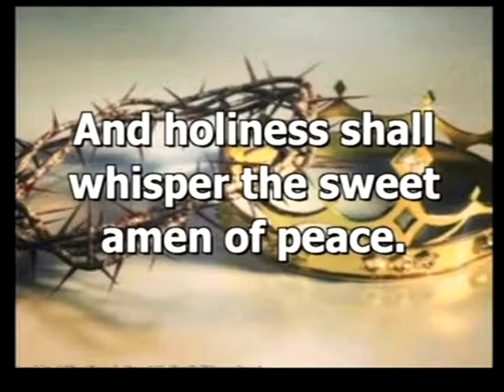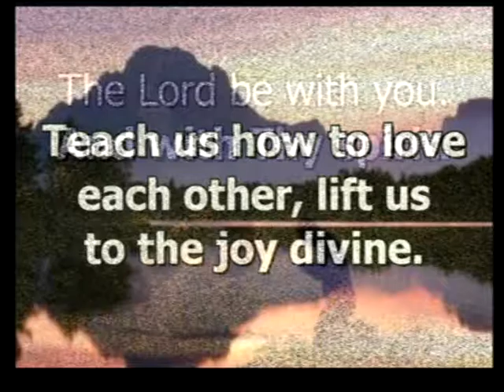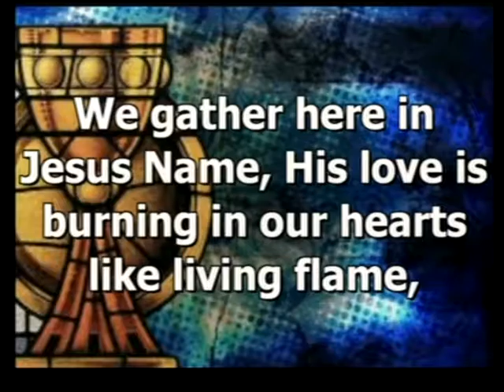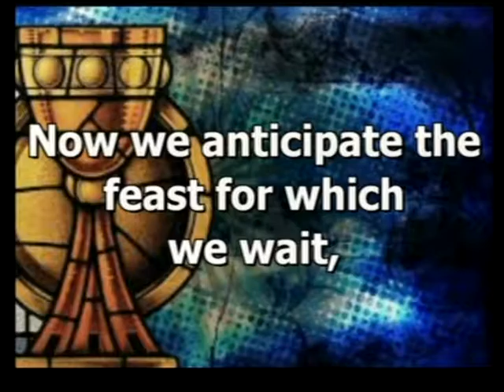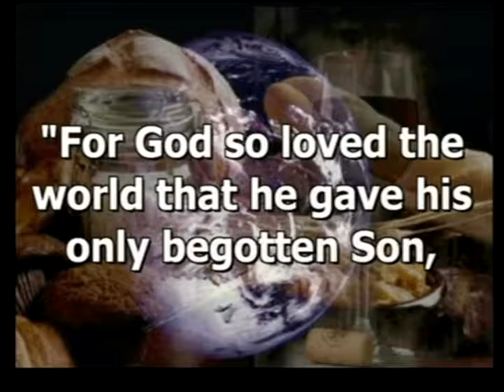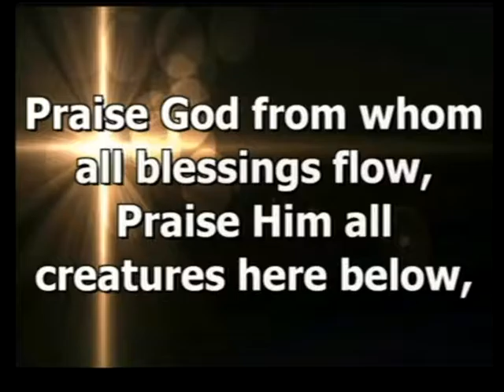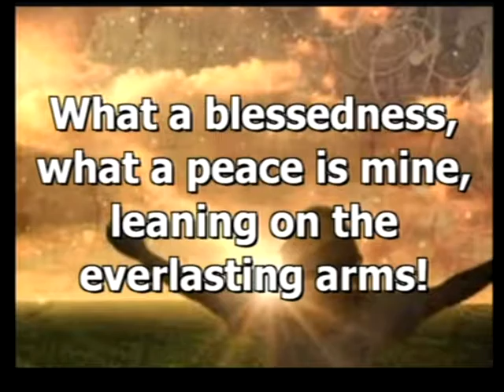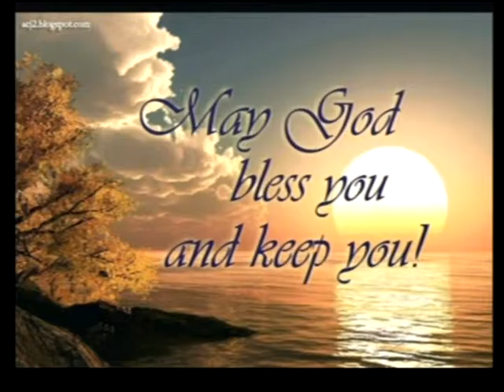2016 10 09 tradSvc